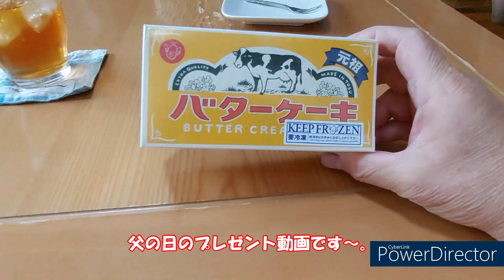【父の日プレゼント】 元祖 バターケーキ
息子夫婦から、父の日のプレゼントが届きました。
ネクタイ！？　財布！？　いい～え、私の好物を知り尽くす嫁からのプレゼントは、　、　、　！？
元祖バターケーキでした。
どっ！ハマリなプレゼントに自然と笑顔になっちゃいます。
美味しかったよ～。